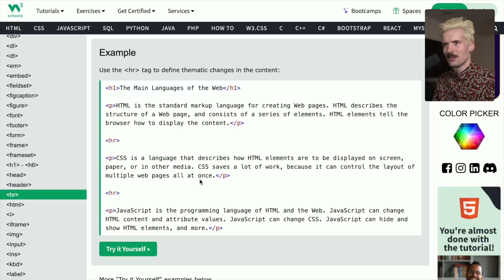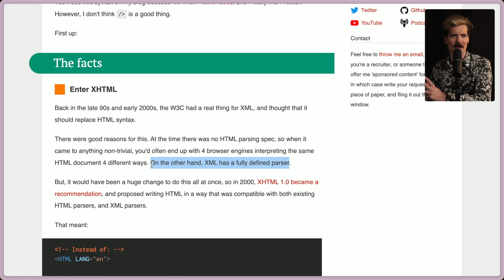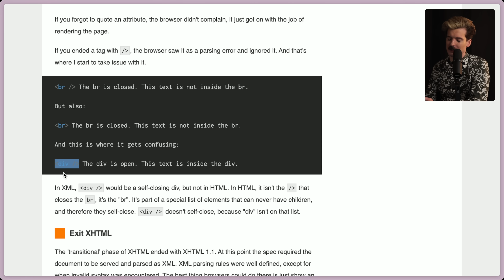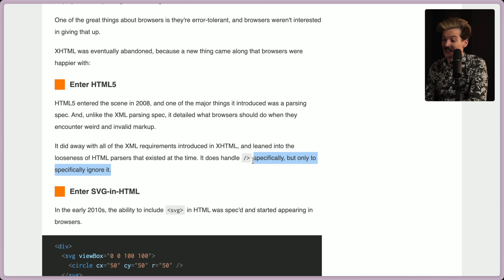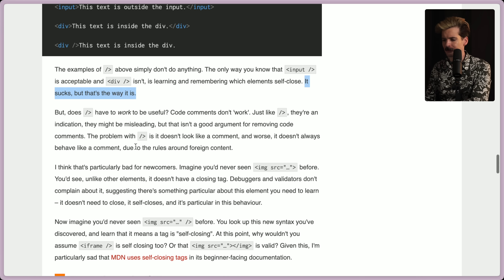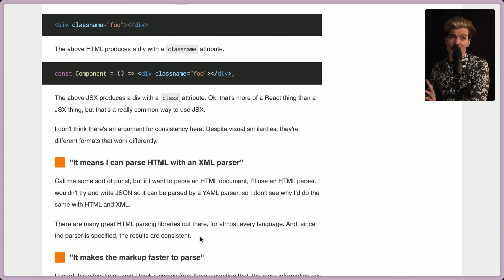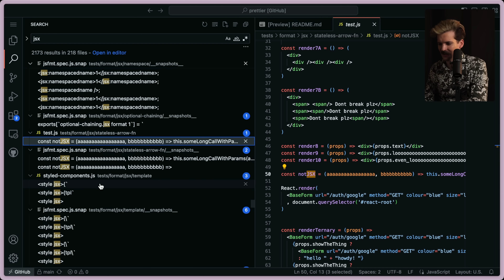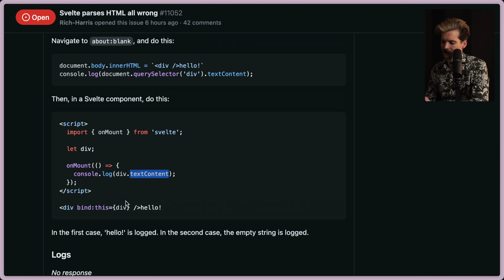The Biggest Lie In HTML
I have been angry about self-closing tags for awhile. I now better understand WHY they are so bad, but I still hate it.